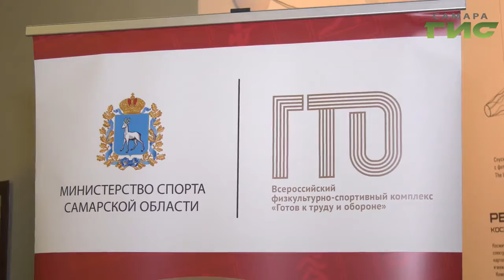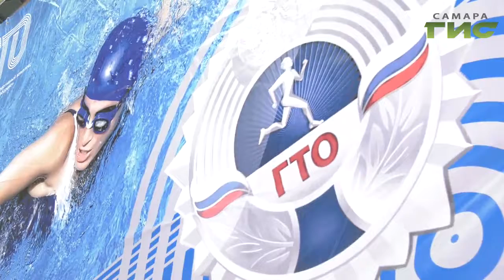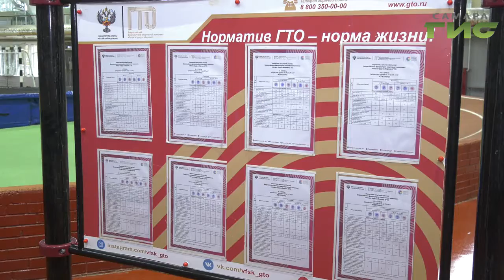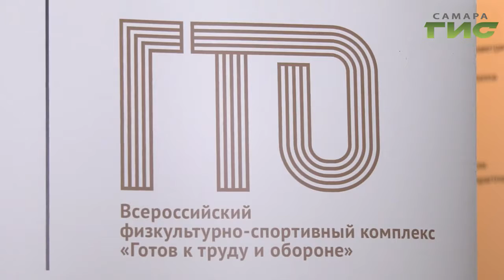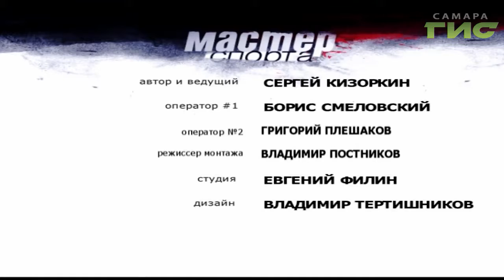"Мастер спорта" (28.10.2019)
Самарцы сдают нормы ГТО. Среди участников — дети и ветераны спорта. Подробности в программе "Мастер спорта".